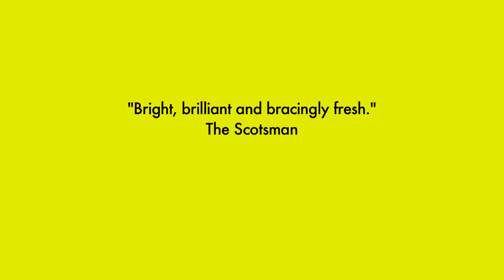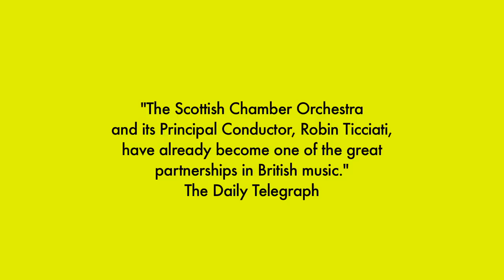SCO 2014/15 Season Trailer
The 2014/2015 Season has been announced with 64 concerts across Edinburgh, Glasgow, St Andrews, Aberdeen, Perth, Ayr, Dumfries, and Inverness. Packed full of exciting repertoire, internationally-acclaimed guest soloists and conductors, SCO commissions, and world and Scottish premieres, it promises to be a memorable season with many highlights.

New to the Season is our series of Piano Classics. From rising stars to living legends, we are joined by some of the greatest piano soloists in the world today. We explore the world of Romantic concertos with three great ladies of the piano: Elisabeth Leonskaja brings her Russian spirit to Brahms' concertos; we hear what Mitsuko Uchida has to say about Ravel's Concerto and our recent album release of Chopin Piano Concerto No 1 with Ingrid Fliter is brought to life in concert. Rising star Francesco Piemontesi delivers Beethoven's fourth concerto while Llŷr Williams performs Beethoven's first two concertos in what will become a complete cycle, over the course of the next two seasons.

We are delighted to open the Season in Edinburgh and Glasgow with Robin Ticciati conducting Mahler Symphony No 4, with SCO Associate Artist Karen Cargill joining in the exquisite final movement. This will be the start of a wider exploration of Mahler, which also brings in his two song cycles Kindertotenlieder and Das Lied von der Erde.